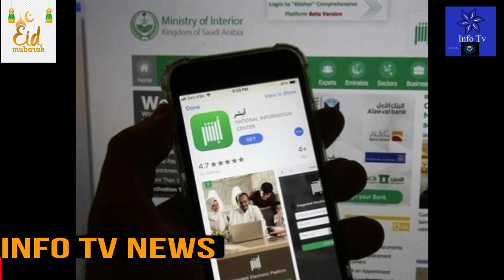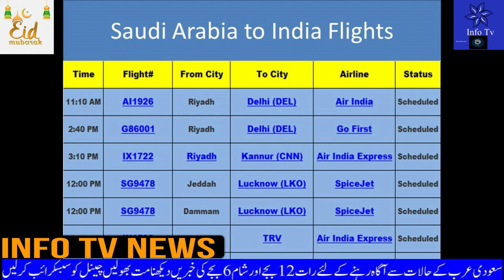Updated Saudi News Today including Saudi Airline New Services for Flights|Saudi Flights for India-PK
Updated Saudi News Today including Saudi Airline New Services for Flights|Saudi Flights for India-PK#saudi_news
saudi news today July 24 2021,
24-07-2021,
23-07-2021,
saudi news today July 23 2021,